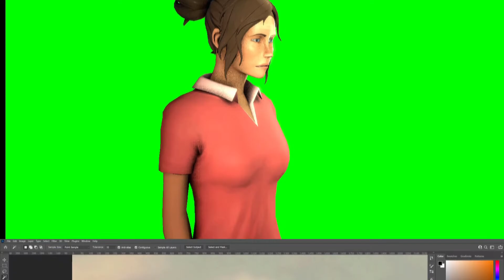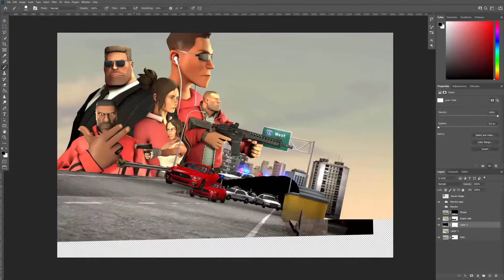SFM Movie Posters | Vol. 01: Baby Driver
This is the first of a series where I remake some
movie posters I found a liking in. This time I did something different,
I recorded only the view from the active camera!

Chapters:
Background(0:00)
Characters(2:11)
Photoshop(4:38)
Final result(5:57)